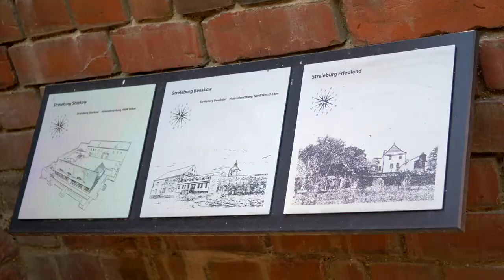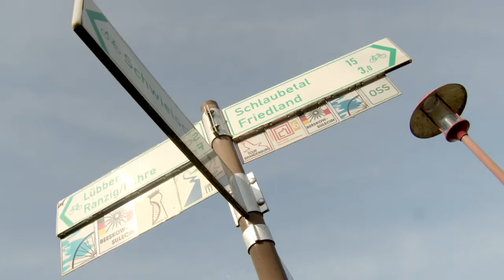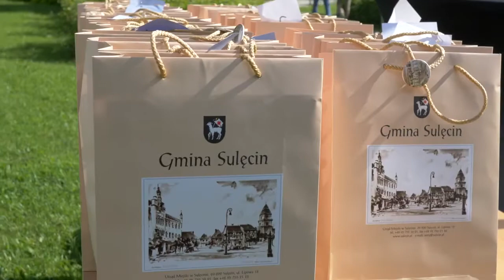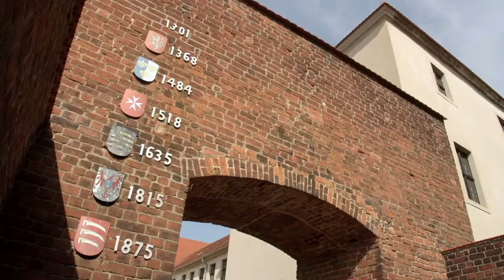Sulęcin i Friedland – przestrzeń współpracy